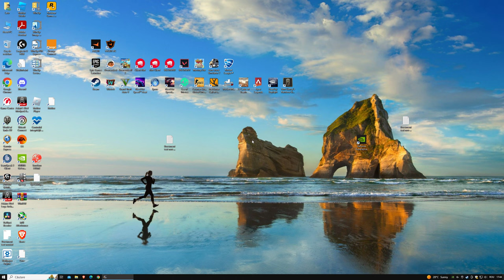Desktop 2023 06 26 17 44 24 04 DVR